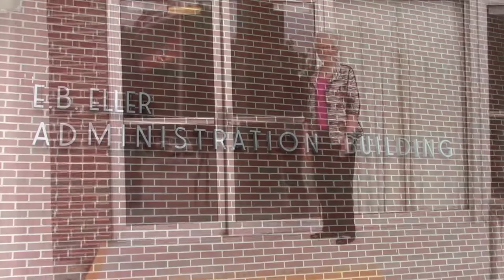DSCC Virtual Tour Dyersburg Campus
Experience what Dyersburg State's Dyersburg campus has to offer with our virtual tour available 24/7. Need more information?